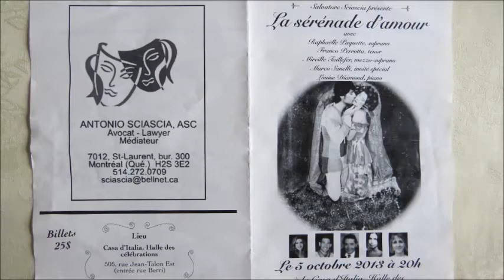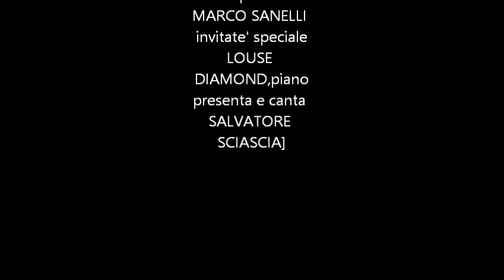LA SERENADE D'AMOUR,05/oct.2013ORGANIZZATO DA SALVATORE SCIASCIA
LA SERENADE D'AMOUR ALLA CASA D'ITALIA  ORGANIZZATO DA SALVATORE SCIASCIA,CON VARI ARTISTI ,OCT 05 2013 POUR FILM COMPLET HD 1080,AVEC PHOTOS